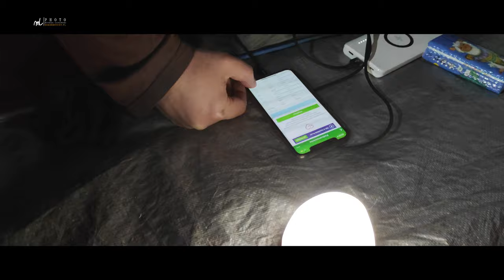Rowerowy Szlak Orlich Gniazd - Wyprawa rowerowa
Szlak Orlich Gniazd pojawiał się w mojej głowie mnie od dawna. Chciałem zobaczyć ruiny zamków (najbardziej z zewnątrz - wnętrza mnie nie pociągają). Był już październik. Ale miało być dwudniowe okienko pogodowe. Z Krzyśkiem postanowiliśmy pojechać. Trasa od Krakowa do Częstochowy z Ojcowem po drodze.
Przewodnik Rowerowy Szlak Orlich gniazd
Sprzęt na wyprawę
Sprzęt na wyprawę
Na produkty ze sklepu Crosso macie 10% zniżki wpisując kod biker
Moje inne wyprawy rowerowe:
0:37 Intro
1:07 Kraków
3:15 Dzień 2
5:08 Zamek Tenczyn
7:11 Pieskowa Skała
8:39 Zamek Rabsztyn
11:15 Zamek Bydlin
12:58 Zamek Pilcza
13:32 Zamek Ogrodzieniec
15:26 Zamek Bąkowiec
16:37 Zamek Bobolice
17:29 Zamek Mirów
20:24 Zamek Olsztyn
21:04 Częstochowa